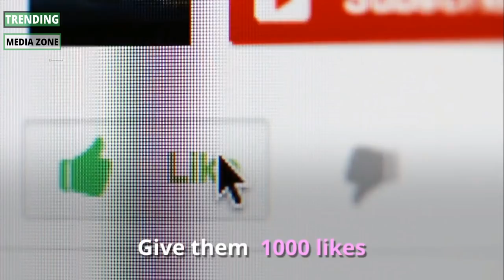Meet J Blessing First Family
Sassy radio presenter Mwende Macharia has turned to instagram to reveal her cute son with former boyfriend J Blessing

The Radio Maisha presenter broke up with the gospel and Churchill Show producer after he left her for singer Chantelle